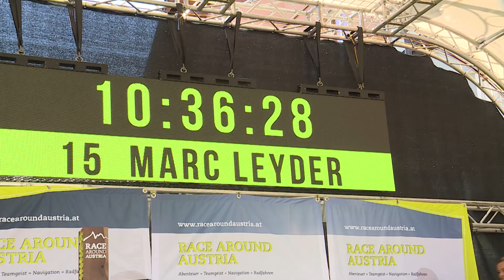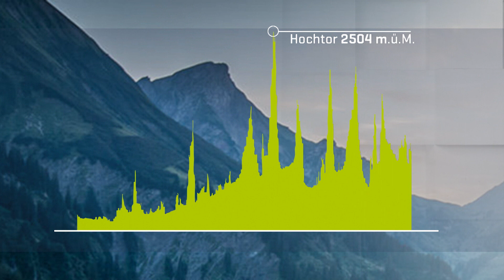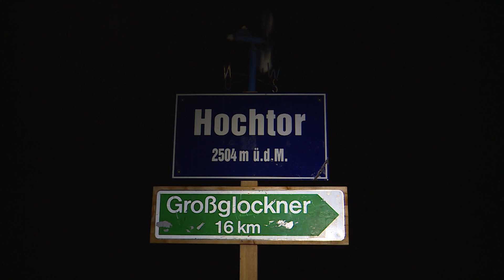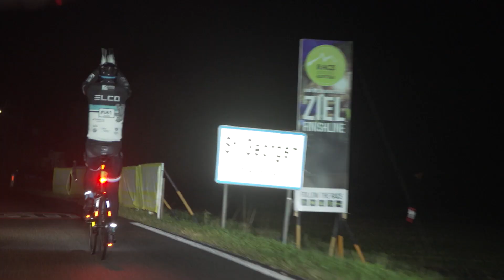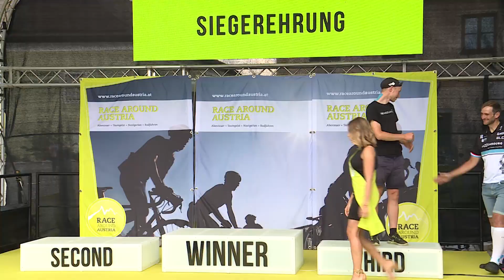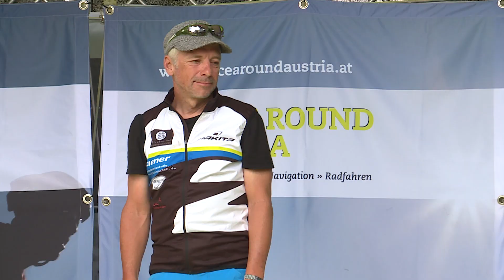Dizzy's Race Across Austria 2017 - RTL Magazine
Race around Austria. In 2017 the longest ultra-cycling race in Europe. Ralph's highlight of the 2017 season. Wonderful team experience with extreme weather events. Amazing atmosphere at the start and the finish of the race in St. Georgen/Attergau.